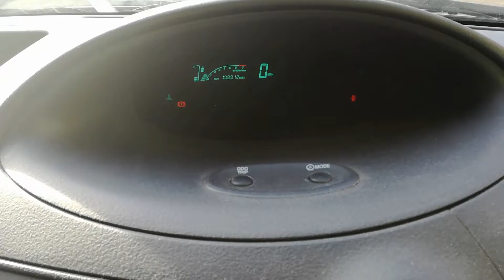97010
Toyota Yaris